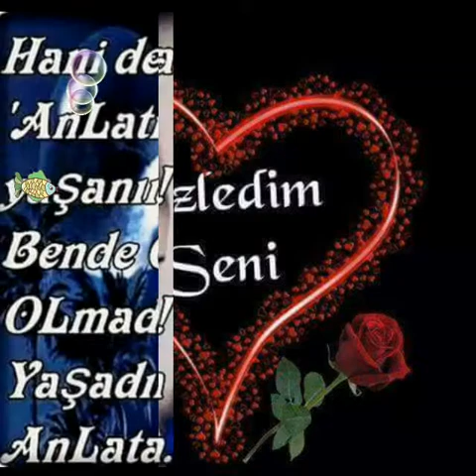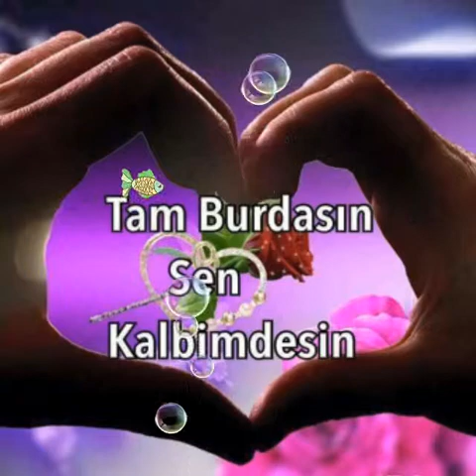Gözleri eladır Ya